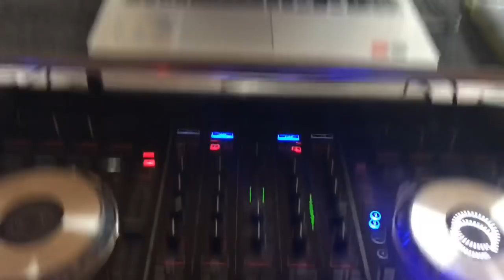QSC KLA181 🆚 KS212 C prueba de audio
QSC LINEA CP

QSC CP 12

BAJOS O SUBWOOFERS

QSC KS 212 C
QSC KS 112
QSC Ksub

ESTA ES Splitter QUE USO Y SUS CABLES HDM y la TV

PROCESADOR DE VOZ

TV  55 PULGADAS TCL
MODELO 2017
MODELO 2018
MODELO PLUS

40 PULGASDAS

X PRO STAND PARA COLGAR TU TV

LOS MEJORES TRUSS HASTA LA PUERTA DE TU CASA

PIES O TAPAS PARA EL TRUSS
CUBRE TRUSS BLANCA
CUBRE TRUSS NEGRA
HERRAMIENTAS PARA COLGAR TUS LUCES (CLAMS)
ESTRUCCTURA PARA TU DJ

ADAPTADORES
XLR HEMBRA A 1/4 HEMBRA
XLR HEMBRE A 1/4 HEMBRA
1/4 A XLR HEMBRA
XLR MACHO A 1/4
MICROFONOS QUE SE UTILIZARON

SHURE PARA LA BATERIA
SHURE SM58
SHIRE BLX
SHURE SLX24 BETA

ADJ Luces

Tipo lazer
Tipo globos
Tipo BARRA
Tipo BARRA
Tipo Globo

EXTENCIONES

TRIPIES PARA TUS VOCINAS

AQUI LES DEJO ALGO QUE LES PUEDE INTERESAR

TARJETAS DE MEMORIA QUE YO RECOMIENDO PARA TU MUSI CA " HARD DRIVE"

CUBRE TRIPIES

LENTES CON LUCES

ESPONJAS  CON LUCES

CABLES EVERGREEN

Enlaces o links de todos los productos mencionados en el video para una compra segura y confiable.

CONTROLADORES O MIXERS

CONTROLADOR MAS NUEVO

BOCINAS QSC SERIE KLA AEREA

BOCINAS QUE YO RECOMIEDO PARA DJ DE TODOS LOS PRECIOS Y DE BUENA CALIDAD SOLO LAS MEJORES
QSC K12.2
QSC KSUB
QSC KLA
JBL PRX815W
JBL EON612
EV ELX115P
EV ELX115P
EV ZLX15P
Mackie SRM650
Mackie THUMP18S
PEAVY PVXP15
PEAVY PVXP12

PRODUCTOS VARIOS

ADAPTADORES
PRO X XT

CLABLES